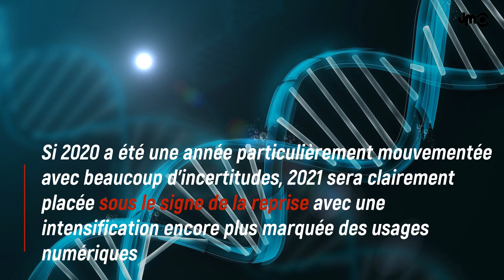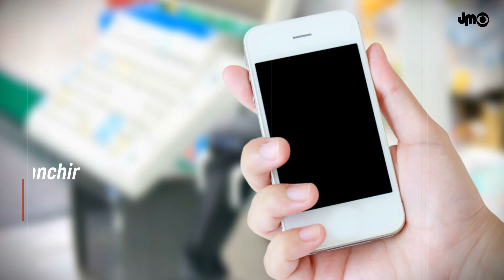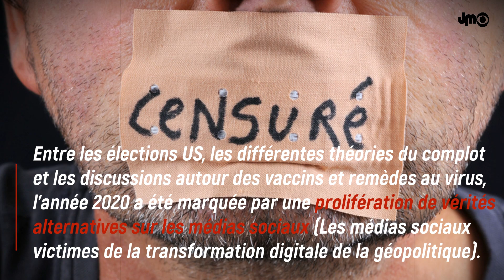CE QUI VA CHANGER EN 2021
Nous décryptons pour vous trois faits qui pourront changer
votre vie en cette nouvelle année de 2021.

JE MINFORMETV (JMTV ), est une chaîne d'information web, consacrée à  l'actualité africaine  et internationale.

SOUTENEZ-NOUS!

DEVENIR MEMBRE

NOUS SUIVRE

NOUS CONTACTER